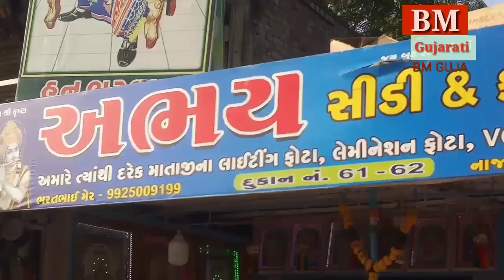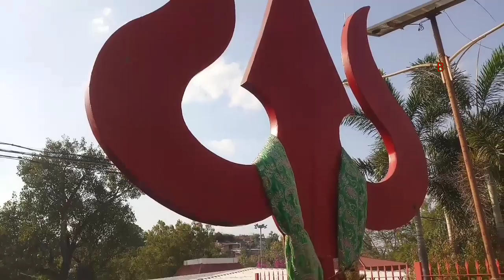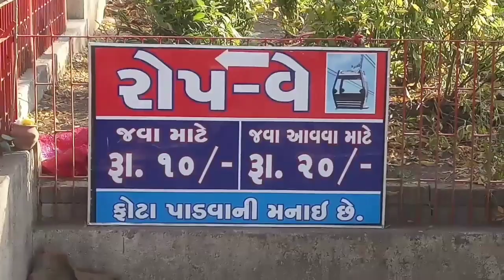Rajpara Khodaldham Vlog